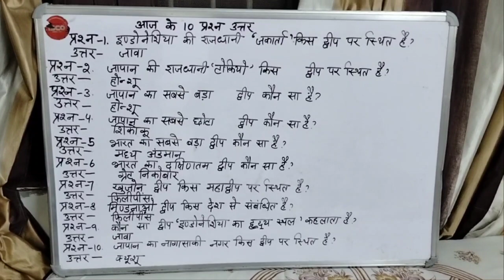General Knowledge | Islands of the World